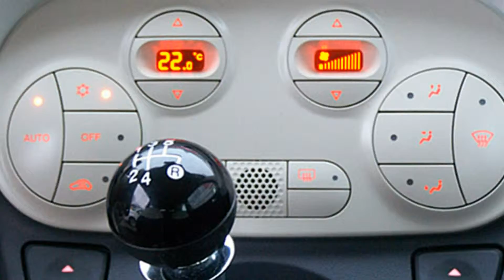Fiat 500C 0.9 8V TwinAir Lounge 0J076036 Gelato Weiß 2013 "Motor Village Hamburg"